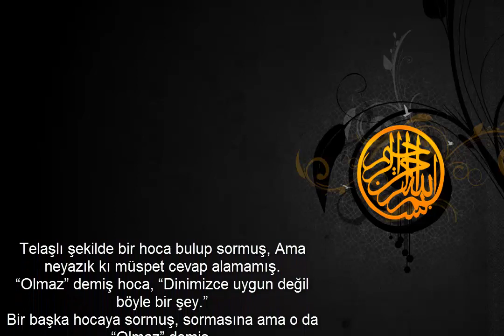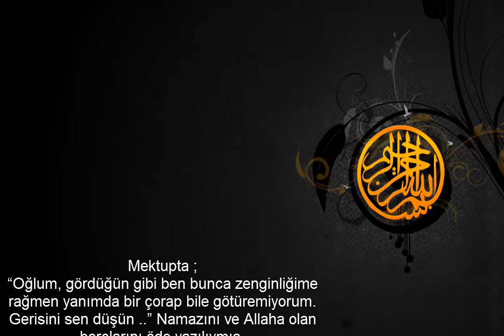VASİYET - Yaşlı Adamın Oğluna İbretlik Vasiyeti - (Dini Hikaye)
Uzun yıllar önce yaşanmış bir baba ve oğlun hikayesini sizler için seslendirdik.